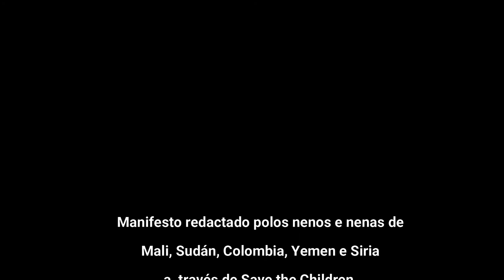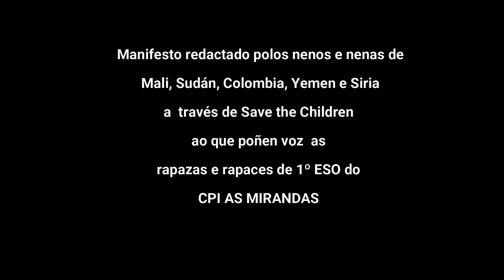Manifesto contra a guerra CPI As Mirandas